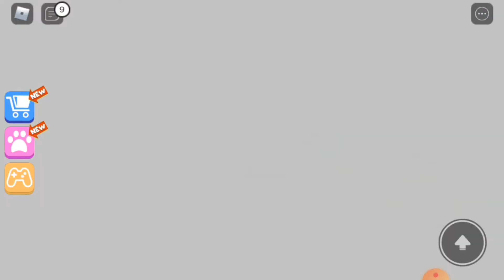Escapando da escola maluca